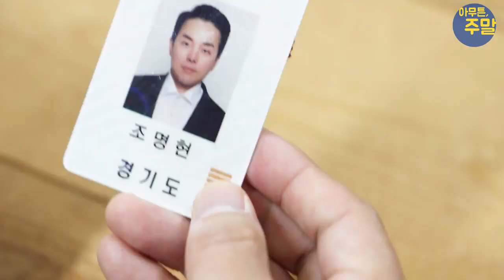[아무튼 주말] 경기도 법카 공익제보자 조명현 인터뷰 "이재명 대표님, 속 시원하게 털어놓고 편하게 사시라"